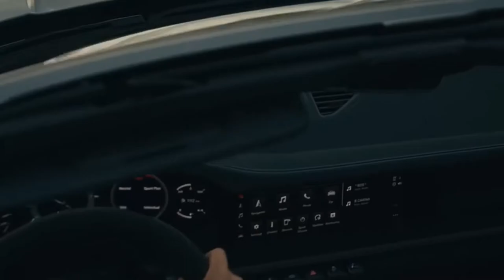Billionaire Lifestyle | Life Of Billionaires & Billionaire Lifestyle Entrepreneur Motivation #6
Luxury Lifestyle In 2022!Billionaire Lifestyle#millionaire 🔥🔥
luxury Car 🚗🙏
Amazon Brand- Eono Car Door Visor Wind Deflector
LAZI Multipurpose Car AC vent Interior Dust Cleaning Gel Jelly Detailing Putty Cleaner Kit Universal Car
 AYSIS Portable & Corded High Power for Car Cleaning
Portronics AUTO 12 in-Car Bluetooth Receiver
GoMechanic Atmosphere Lights ,12x4 Car LED Strip